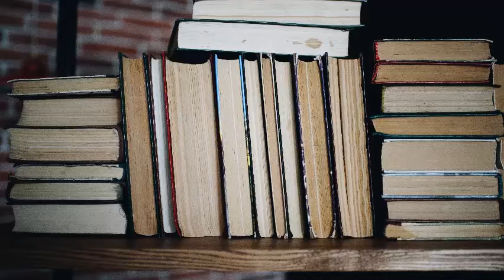Meditation 15 - Wisdom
20 minute guided meditation on the theme of Wisdom.